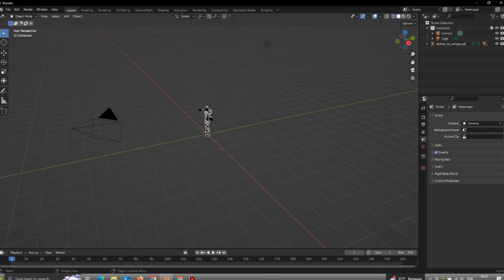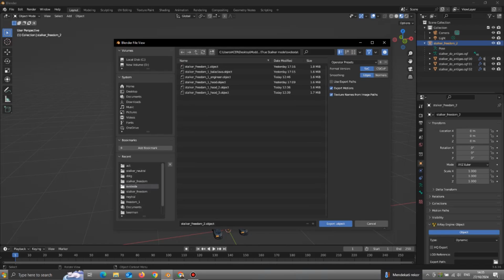S.T.A.L.K.E.R. Model Editing Timelapse | Blender.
Nothing to see, just me being bored that's all...

The reason i do this because well...try keep this channel alive. It's been months i never upload content other than Shorts that i rarely do.